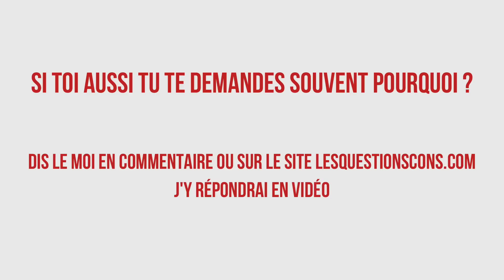Dis moi pourquoi les cheveux ? DMP #1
Salut à tous ! Voici le tout premier épisode de ma seconde émission: Dis Moi Pourquoi !

Aujourd'hui je réponds a la Question de Elie Dumaine: "Pourquoi on a des cheveux ?" Ça va vous défriser !

Pose ton Dis Moi Pourquoi en commentaire, j'y répondrai en vidéo !

Donneras-tu le prochain DMP mis à l'honneur ?